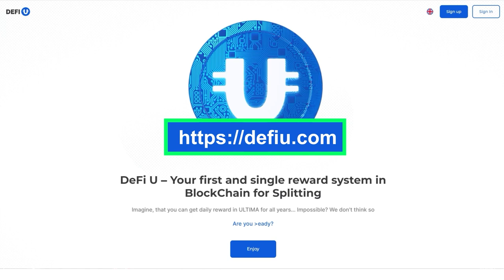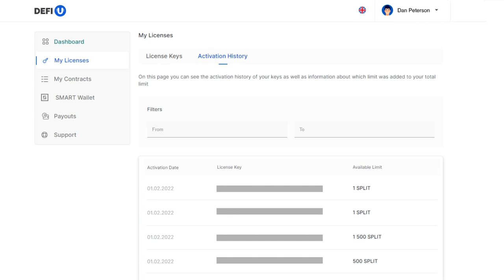Как купить сплит-лицензию за WIN-токен?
В этой инструкции мы расскажем вам, как купить SPLIT-лицензию на сайте продукта DeFi-U за токен WIN. Обратите внимание, что покупки за WIN-токен не учитываются в обороте.

Напомним, что WIN-токен — уникальный инструмент партнерской программы Ultima Business. Его можно использовать для приобретения лицензий. Токены можно как использовать самому, так и передавать другим.